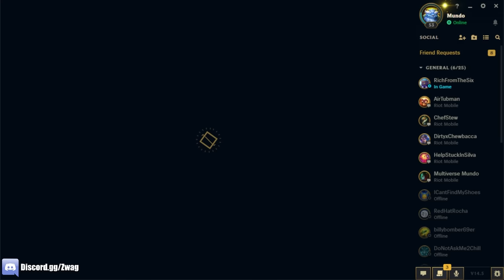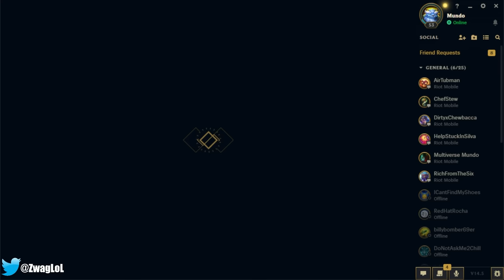When Smolder stacks PERFECTLY for 20 minutes straight (FASTEST EXECUTE EVER)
League of Legends season 14 Smolder Gameplay!